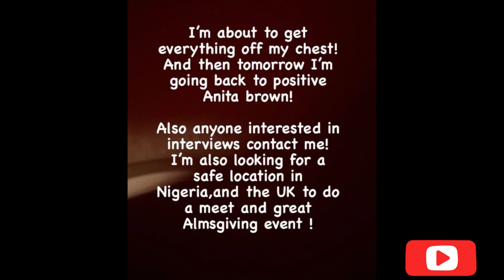Wahala! Anita Brown, Davido’s New Babymama/side chick is coming to Nigeria | She is not joking